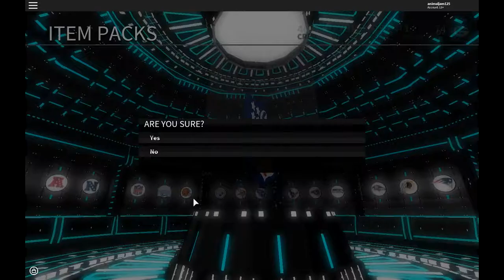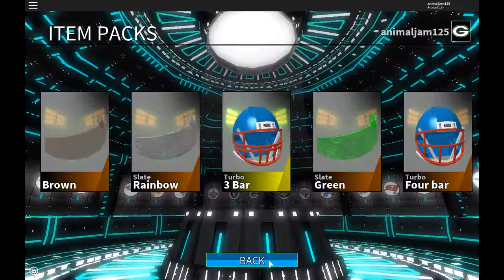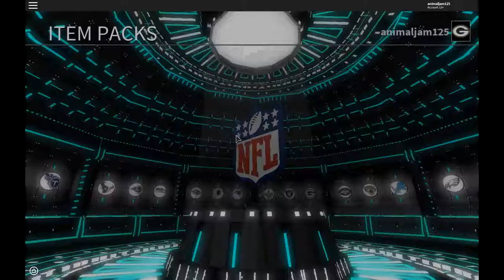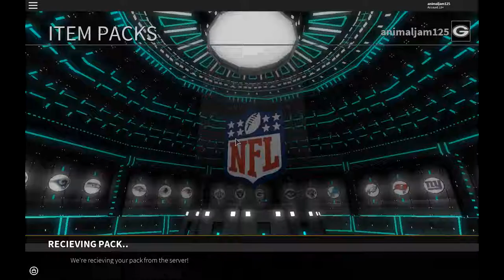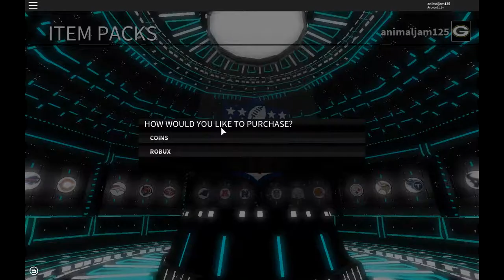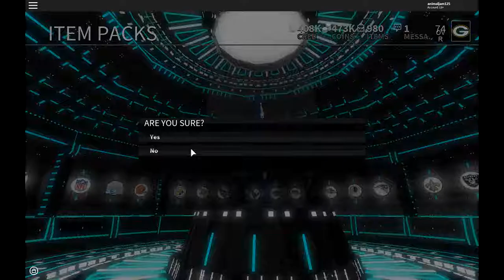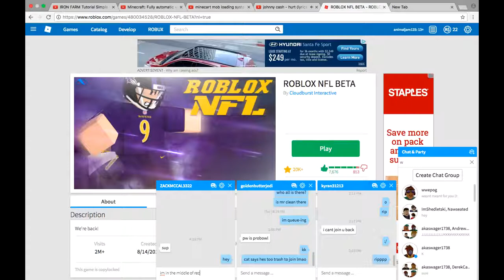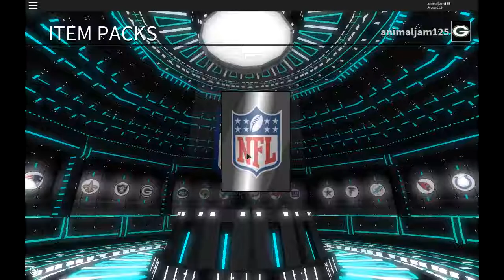Spending 1700000 Coins on Pro Packs in RNFL!!!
Today, I spent 1.7 MILLION coins in Roblox NFL Beta. I timelapsed it so you guys could see it!